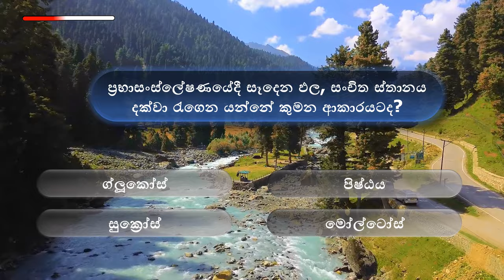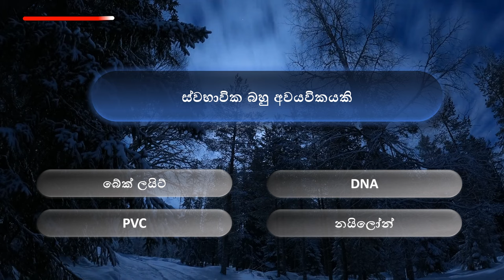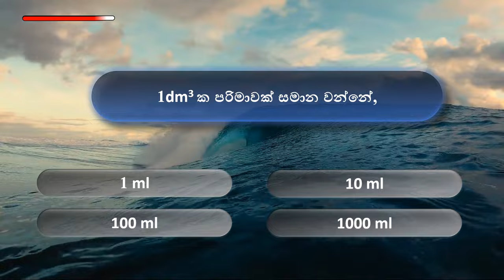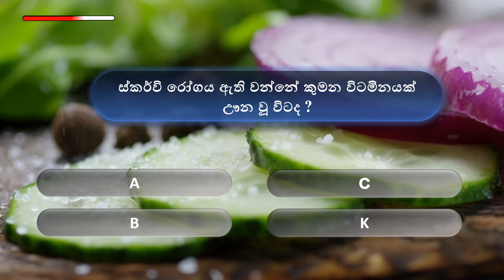Grade 11 Science Papers and Quiz Part 04 | Science Lessons Past Papers Science Channel Bro|2023 🌳⚓🚩🌴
Grade 11 Science MCQ questions-04
Grade 11| O/L Science Sinhala Quiz and Paper |  | 11 විද්‍යාව| Past Papers 🚀☘️🌴🥕
✔ Keywords-

grade 11 science lesson 1 in sinhala
grade11 science
science
e thaksalawa grade 11 science papers,
grade 11 science lessons in sri lanka
Science | Grade 11 Science Second Term Exam| Science Pass Papers |Term Test Clear explanatios 2021
Science | Grade 11 Science Second Term Exam| Science Pass Papers |Term Test Clear explanatios 2021  Science 11 වසර
Grade Science lessons in sinhala medium
Clear explain
science channel Bro 2021
grade 11 sciene,grade 6 exam papers 2020
grade 11 english papers
grade 11 sinhala
grade 11 exam papers 2021,grade 10 english
grade 11 science papers download
grade 11 science pass papers
grade 11 science pass papers pdf
grade 11  science test pass papers
Science for grade 11
Grade 19 Science lesson
grade 11 science sinhala medium 2nd lesson,
grade 11science activity answer key,
grade 11 science activity,